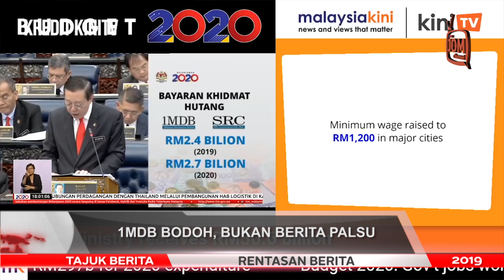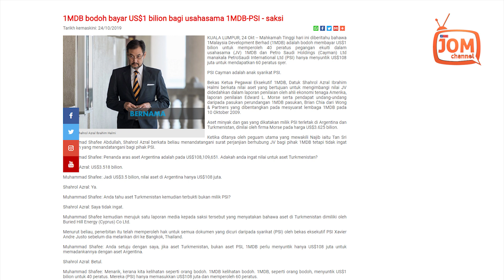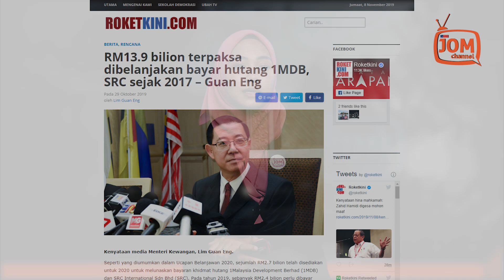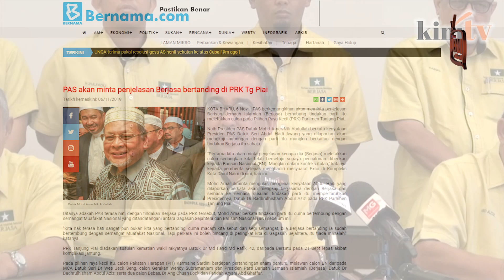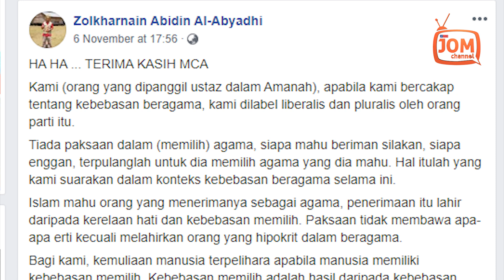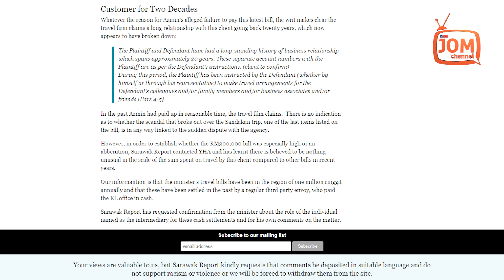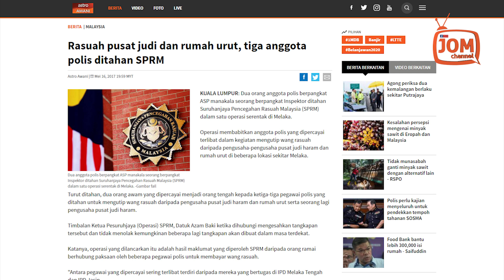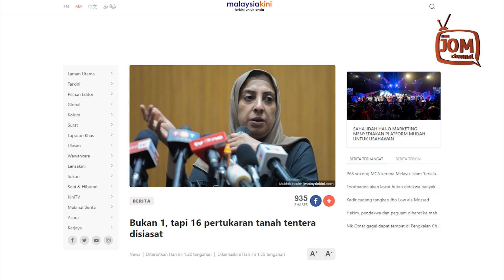RENTASAN MINGGUAN 044 | PANAS! TIGA BEKAS MENTERI UMNO TERLIBAT DALAM SKANDAL LAND SWAP?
MENARIK DALAM RENTASAN MINGGUAN 044

1. 1MDB BODOH, BUKAN BERITA PALSU
2. PAS KUCALANA GARA-GARA BERJASA
3. SIKAP BERHUTANG - DI MANA MARUAH MELAYU?
4. JANGAN TANGKAP HANYA IKAN BILIS